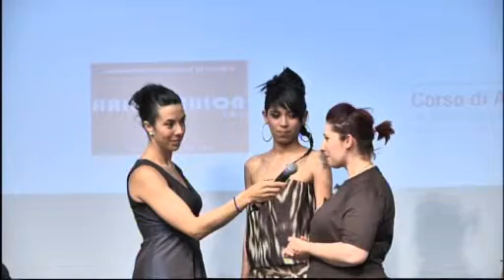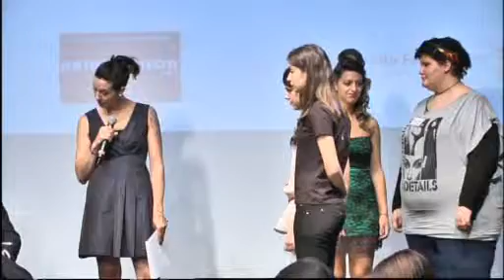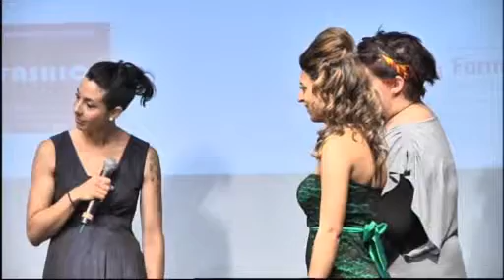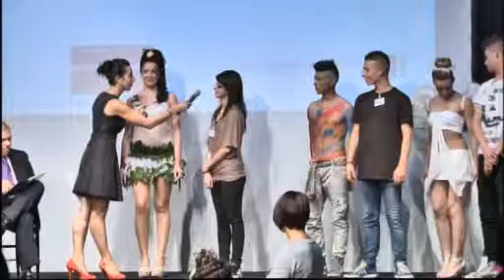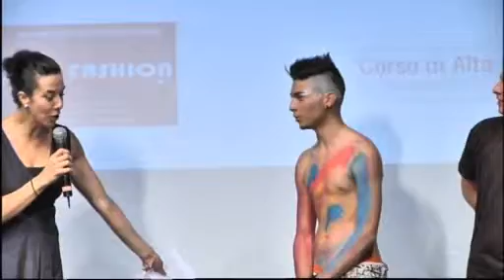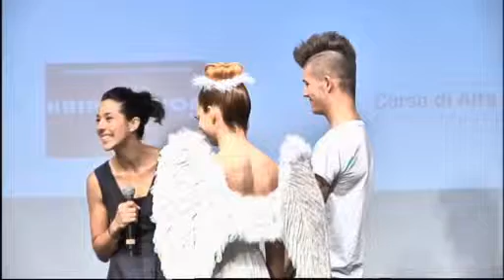STILE ARTIGIANO 2013 - Hair Game - 2° parte